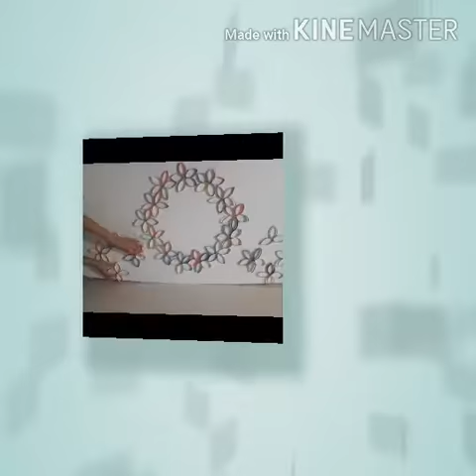MARİA NİLGÜN 4/C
EVDE YAPABİLECEĞİMİZ SÜSLEME ETKİNLİĞİ